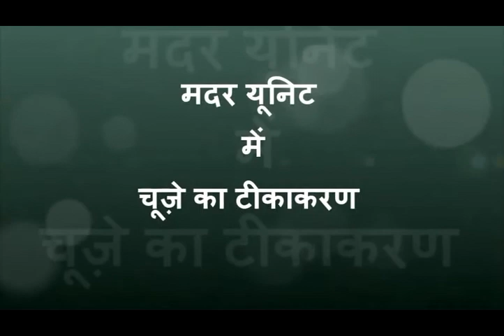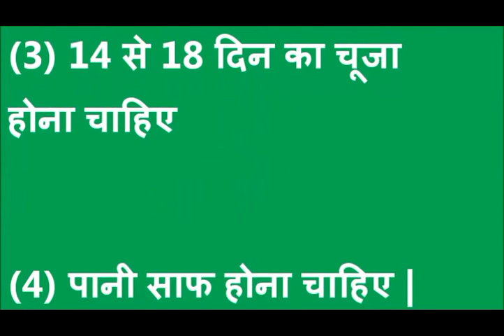Mother unit me chujje ka tikakran (Muzaffarpur)